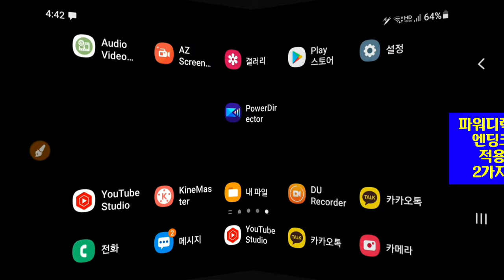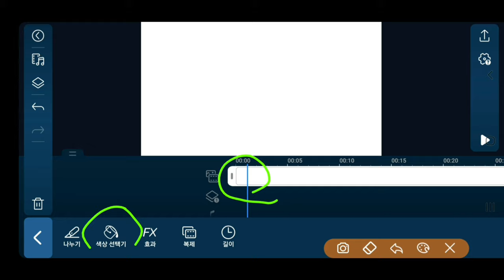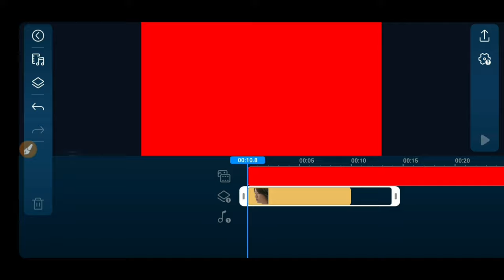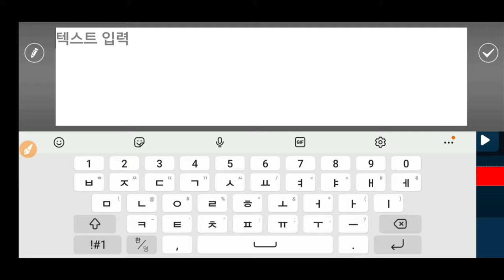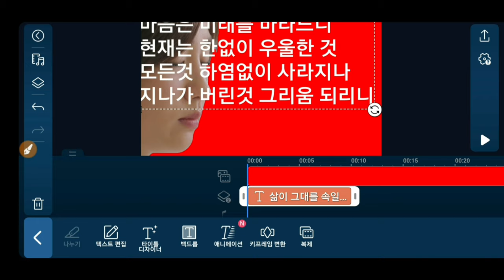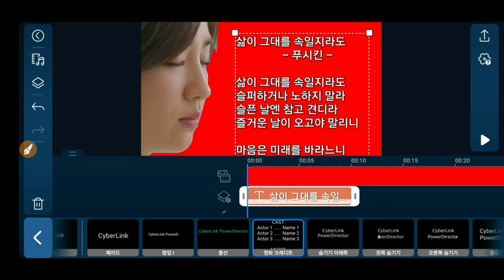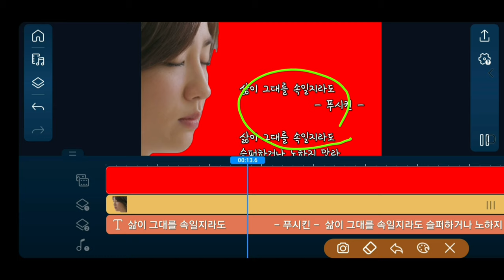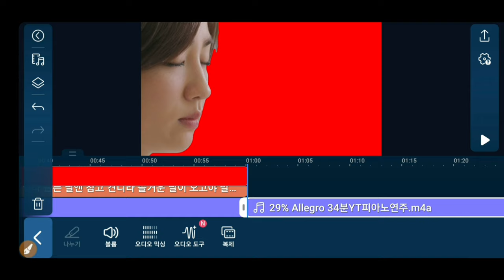파워디렉터에서 엔딩크레딧 적용하는 2가지 방법 PowerDirector 128강 파워디렉터 엔딩크레딧 PowerDirector Ending Credit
파워디렉터 엔딩크레딧 PowerDirector Ending Credit 파워디렉터에서 엔딩크레딧 적용하는 2가지 방법 PowerDirector 126강 파워디렉터 엔딩크레딧 PowerDirector Ending Credit Scrolling up Rolling Up

ㅡㅡㅡㅡㅡㅡ

ㅡㅡㅡㅡㅡㅡㅡㅡㅡㅡ
4시간에 동영상제작 기법 배우고 유튜브에 올리고 홍보방법까지 배웁니다.

4시간 개인지도 받으면 파워디렉터

ㅡㅡㅡㅡㅡㅡㅡㅡ